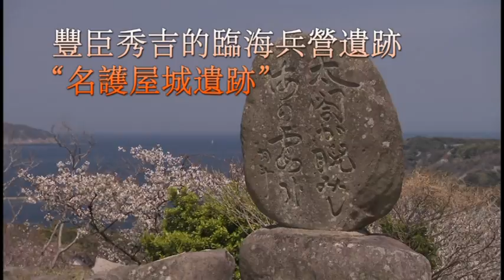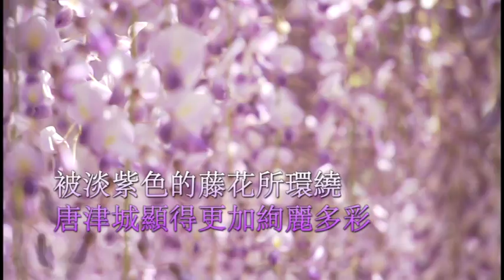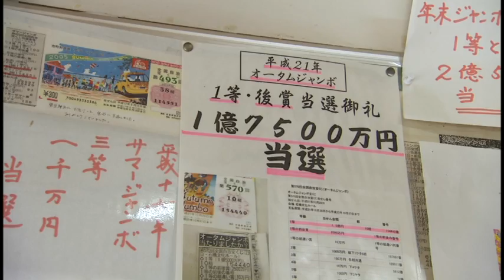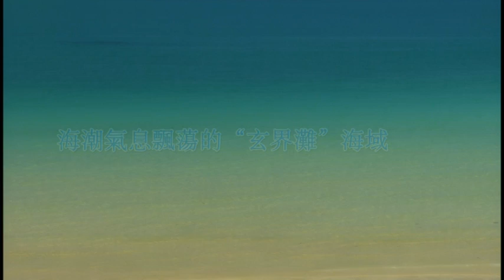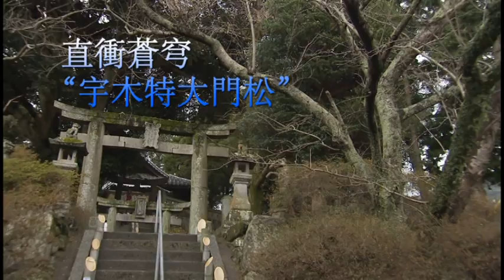The KARATSU Sightseeing Video / Long ver / Cantonese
The Karatsu Sightseeing Video
Long ver｜Cantonese